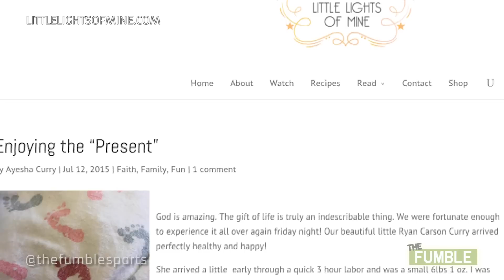See First Photo of Stephen Curry's New Daughter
Stephen Curry's Daughter Tells Him to "Be Quiet" During Postgame Interview
Creepy Fan Tries to Give Riley Curry a Cigar During Championship Celebration

Stephen Curry and wife Ayesha Curry have welcomed their second baby into the world. Ayesha Curry, announced the exciting news on her blog littlelightsofmine.com that the couple had recently welcomed a new daughter, Ryan Carson.